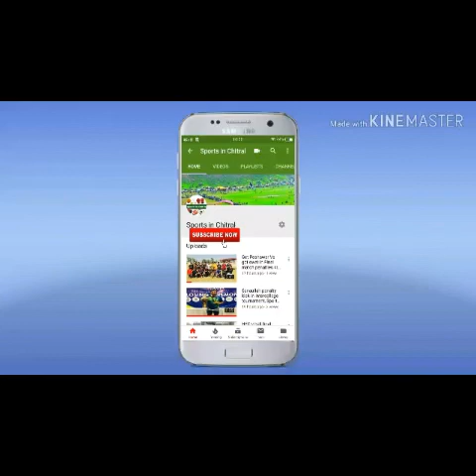Shandur polo Festival 2019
Shandur Polo Festival 2019,So Who are Ready this Year for the Thrilling Shandur Polo Festival!
 Its on 7th, 8th and 9th of July 2019

Battle of Game Between Gilgit and Chitral.Sports in chitral